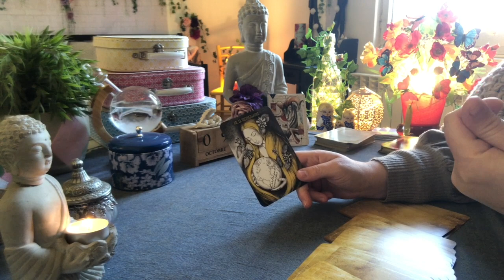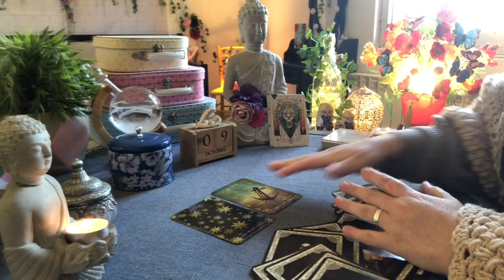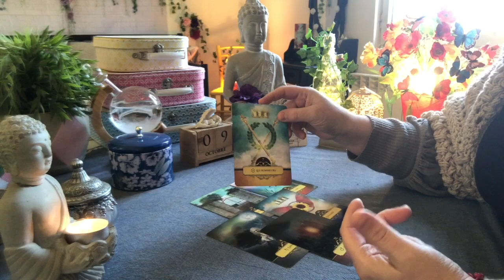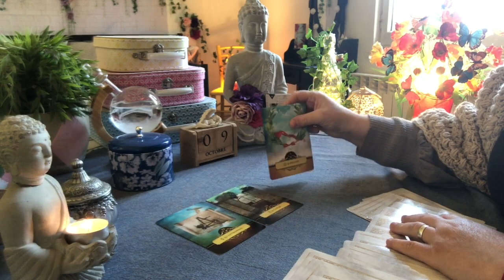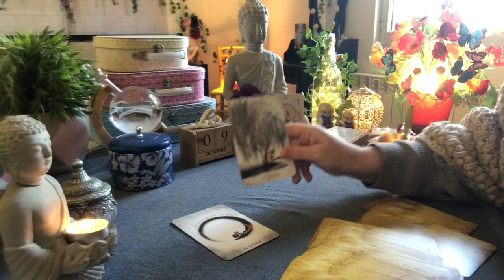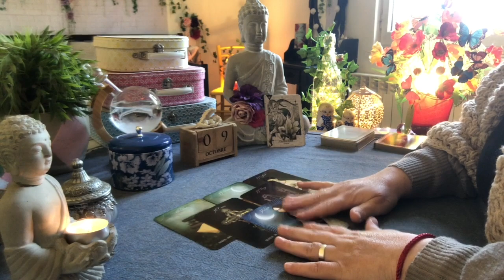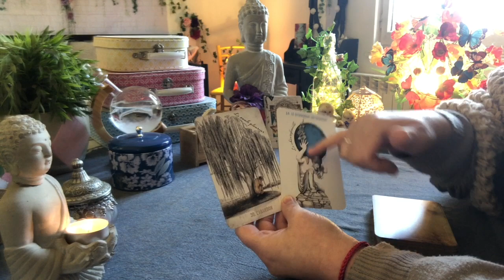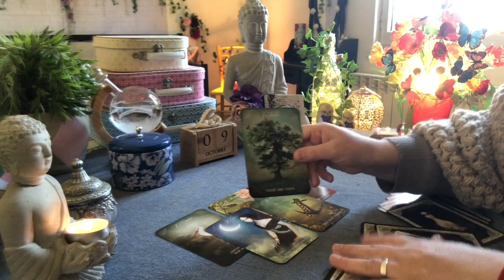🌟Guidance Horoscope du Jour🌟Lundi 09 Octobre 2023🌟Messages de l’Univers🌟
00:00 : Bélier
08:26 : Lion
14:30 : Sagittaire
20:54 : Cancer
27:57 : Poissons
34:29 : Scorpion
41:47 : Taureau
48:43 : Vierge
56:45 : Capricorne
01:03:53 : Gémeaux
01:12:27 : Balance
01:20:16 : Verseau